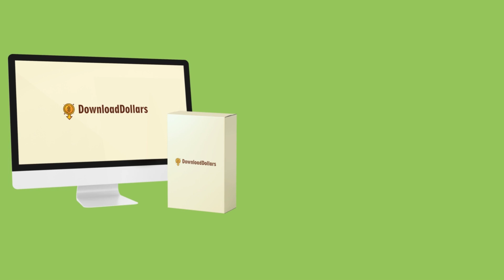Download Dollars Review - Reviews Channel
Download Dollars REVIEW

Thank you for checking out my Download Dollars REVIEW